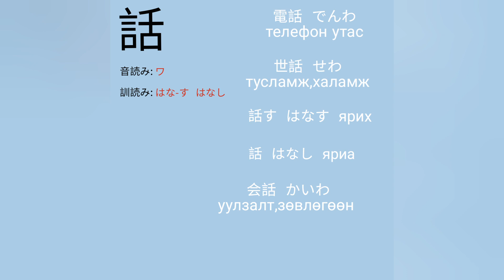Өдөрт 10 ханз хичээл 13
Өдөр бүр япон хэл